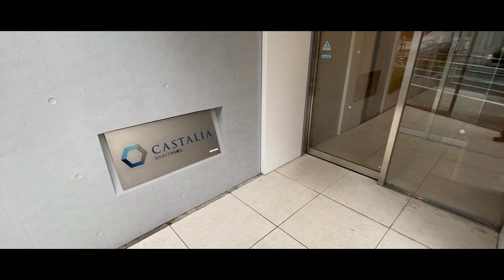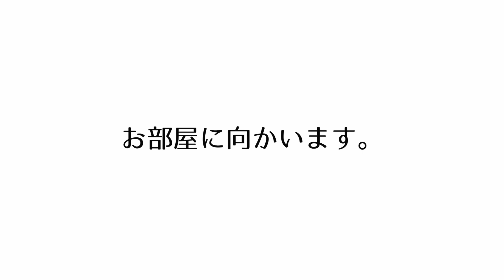【渋谷・代官山エリアの最高のデザイナーズ】株式会社モリモトの最高のデザイナーズマンション「カスタリア渋谷櫻丘」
≪物件概要≫
建物名　カスタリア渋谷櫻丘
住所　東京都渋谷区桜丘町29-21

≪募集条件≫
1LDK(52.92㎡)